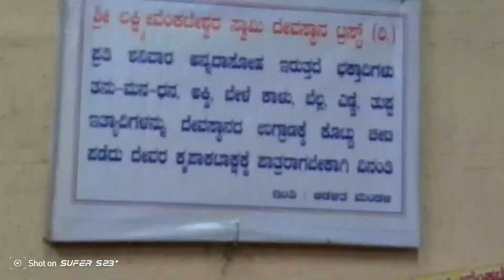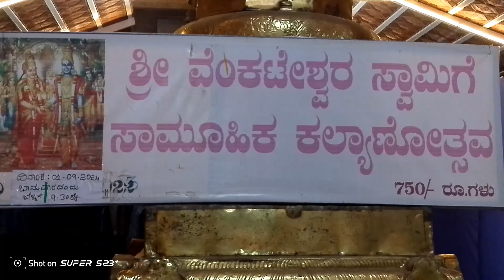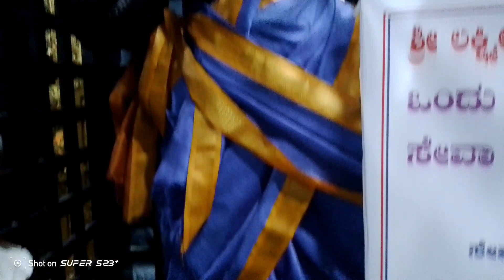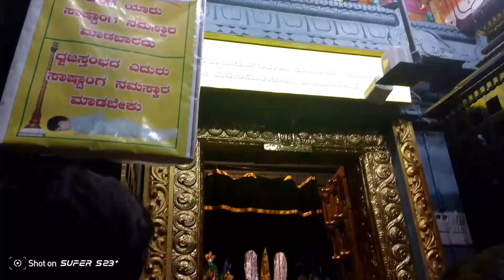ವೆಂಕಟೇಶ್ವರ ಸ್ವಾಮಿಗೆ ಲಾಲಿ ಹಾಡಿ ಮಲಗಿಸುವ ಮನೋಹರ ದೃಶ್ಯ ಸಂಧ್ಯಾರತಿ ಮುದ್ದಿನಪಾಳ್ಯ ಲಕ್ಷ್ಮೀ ವೆಂಕಟೇಶ್ವರ ದೇವಸ್ಥಾನ